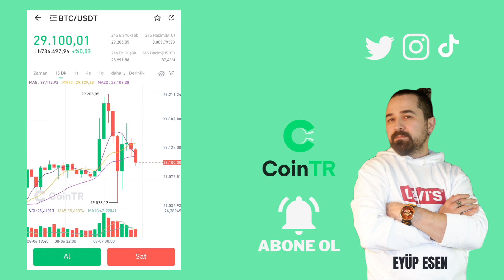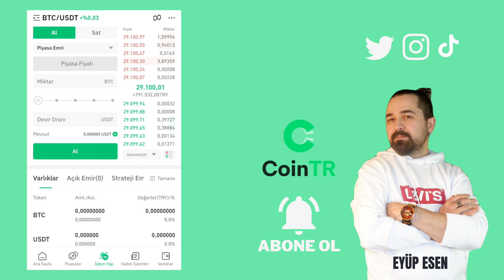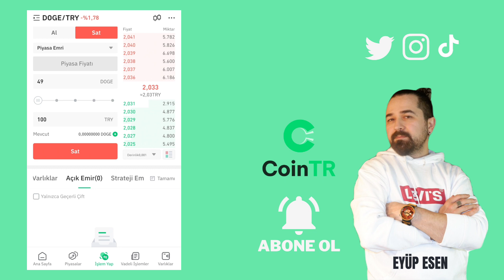Coin Tr Mobil Uygulama Piyasa Emri ile Alım Satım Yapılır mı?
Gate StartUp Kazanmak İçin Kayıt Linki (Detaylı sermayesiz AirDrop video linki yanda) Kripto paralar günümüzün en popüler yatırım araçlarından biri haline geldi ve bu büyüleyici dünyada yerinizi almak istiyorsanız, CoinTR mobil uygulamasının sunduğu piyasa emri ile alım satım seçeneğini mutlaka göz önünde bulundurmalısınız.

CoinTR, Türkiye'nin önde gelen kripto para borsalarından biridir. Güçlü güvenlik önlemleri, geniş kripto para çeşitliliği ve kullanıcı dostu arayüzü ile bilinir. CoinTR, yatırımcılara kolayca kripto para alım satımı yapma imkanı sunar ve mobil uygulaması ile bu işlemi her an her yerden yapabilmenizi sağlar.

 CoinTR'nin piyasa emri ile alım satım yapmak oldukça etkili bir yöntemdir. Özellikle hızlı hareket etmek isteyen yatırımcılar için idealdir. Ancak, piyasa emri ile işlem yaparken piyasa dalgalanmalarını dikkate almalısınız, çünkü emir anında gerçekleşir ve fiyat değişebilir.
🤖 Android Mobil Uygulama Linki:
🍏 IOS Mobil Uygulama Linki: